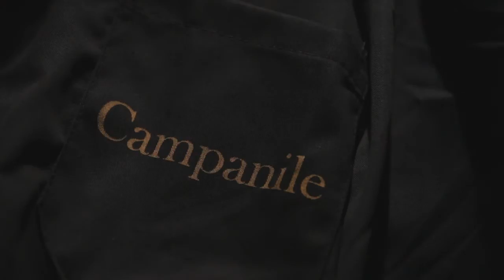Campanile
Campanile Pubblicità